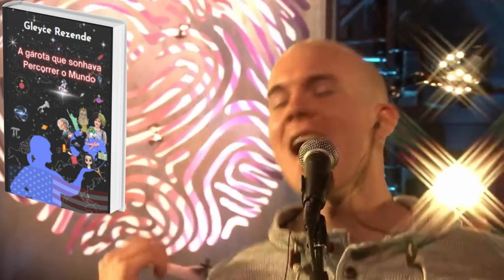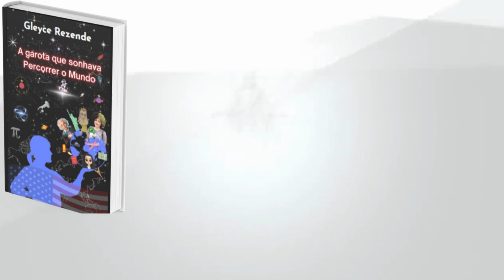If you believe - Se você crer | Strive To Be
If you believe  @strivetobe
Essa é uma das músicas tema do meu Livro A garota que sonhava percorrer o mundo.

Se você acreditar, você pode mover as montanhas mais altas
Atravessar os maiores oceanos
Caminhar sobre a água, a água

Você se sente derrotado, caindo de joelhos
Procurando por um pouco de esperança hoje à noite
Você tenta ficar de pé, mas joga a toalha
Como se você não tivesse mais a força para lutar

Porque você já viu muitos por do Sol, muitos dias
Terminarem na noite mais escura
Mas sozinho você nunca saberá
Você nunca saberá

Atravessar os maiores oceanos, caminhar sobre a água, a água
Acredite, você pode mover as montanhas mais altas
Atravessar os maiores oceanos, caminhar sobre a água
Se você acreditar

Eles dizem que tudo que você precisa é fé
Mas é quase como se você tivesse perdido o seu caminho
Deu algumas voltas erradas, fez algumas pausas
Agora ficou pra trás, procurando por graça

Porque você precisa de alguém para te erguer
Sim, consertar todas as coisas que você fez
Porque sozinho você nunca saberá
Você nunca saberá

Se você acreditar
Se você acreditar, sim

Você pode fazer qualquer coisa
Se você acreditar

If you believe
You can move the highest mountains
Cross the greatest oceans
And walk across the water, the water
You feel defeated, falling on your knees, and
Looking up for some hope tonight
You try to stand up, but you throw your hands up
Like you no longer have the strength to fight
'Cause you've seen too many sunsets
Too many days ending in the darkest night
But, on your own, you'll never know
Walk across the water, the water
Believe you can move the highest mountains
Walk across the water
If you believe
They say that all you need is faith
But it's almost like you lost your way
Took a few wrong turns, took a few breaks
Falling behind now, looking for grace
'Cause you need someone to lift you up
Yeah, make right all the things you've done
'Cause on your own, you'll never know
If you believe
If you believe, yeah